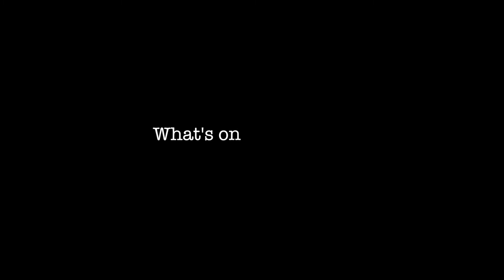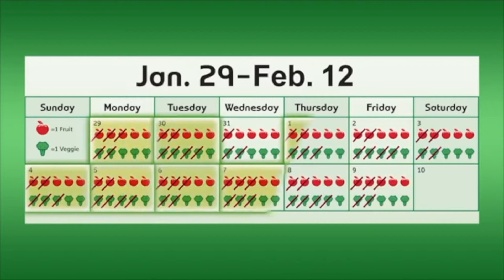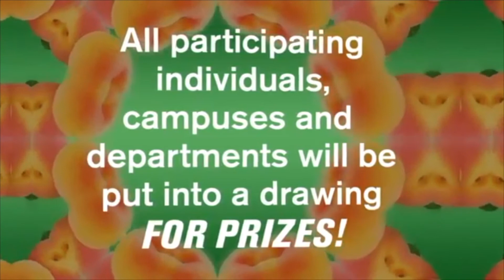TROJAN TV 1/30/18